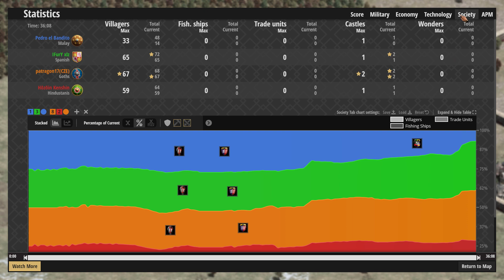Age of Empires II: Definitive Edition - Rankedy #189